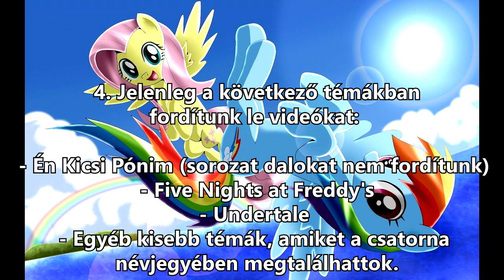Fordítási Kérések Gyűjtőhelye! 2018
Mostantól ez alá a videó alá írjátok a kéréseket!